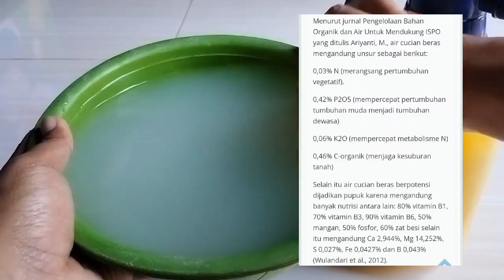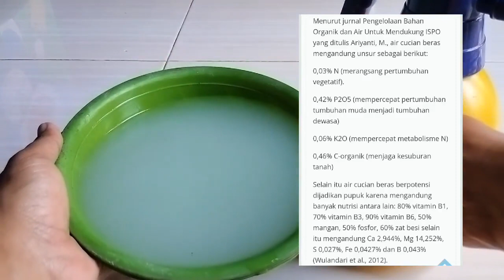Subhanallah bacaan merdu Syaikh Abdurrahman Al Ausy imam Masjidil Haram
NGAJI BARENG YUK sangat cocok bagi kalangan anak muda yang ingin belajar mengaji. about learning the Koran and listening to the Koran, including also about the history of the journey of the prophets. Denan berbagi jenis video dari berbagai imam baik dewasa maupun anak-anak. sehingga viedo ini sangat cocok untuk semua kalangan.  Dismping itu dengan video sederhana dengan cara yang santai dalam mengajarkan irama bacaan Al Quran.